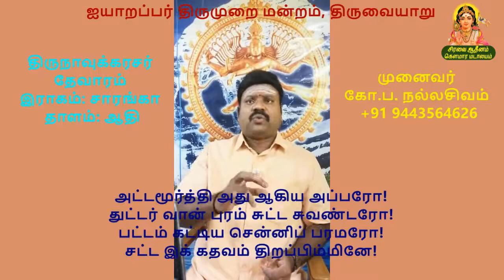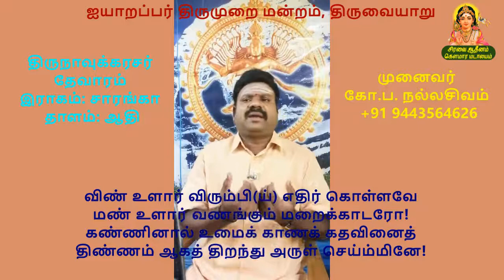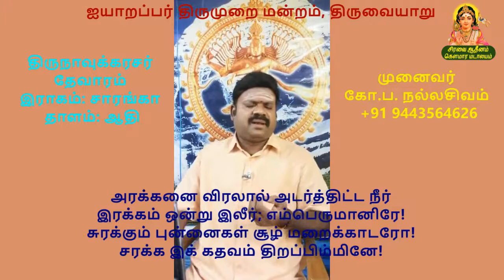பண்ணோடு பயில்வோம் | 5.10 ​பண்ணி னேர்மொழி | ஐந்தாம் திருமுறை | திருமறைக்காடு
திருச்சிற்றம்பலம்
சிரவை ஆதீனம் கௌமார மடாலயம், கோவை
ஐயாறப்பர் திருமுறை மன்றம், திருவையாறு
நம் தமர் ஊரன் இலக்கிய ஆராய்ச்சி மையம்,  சிங்கப்பூர்
இணைந்து வழங்கும்

இணையவழி திருமுறைப் பயிற்சி

பயிற்றுநர்
தமிழிசை ஞானி முனைவர் கோ.ப நல்லசிவம்
பேராசிரியர், தமிழ்ப் பல்கலைக்கழகம், தஞ்சை

பண்ணி னேர்மொழி
  யாளுமை பங்கரோ
மண்ணி னார்வலஞ்
  செய்ம்மறைக் காடரோ
கண்ணி னாலுமைக்
  காணக் கதவினைத்
திண்ண மாகத்
  திறந்தருள் செய்ம்மினே.  1

ஈண்டு செஞ்சடை
  யாகத்துள் ஈசரோ
மூண்ட கார்முகி
  லின்முறிக் கண்டரோ
ஆண்டு கொண்டநீ
  ரேயருள் செய்திடும்
நீண்ட மாக்கத
  வின்வலி நீக்குமே.  2

அட்ட மூர்த்திய
  தாகிய அப்பரோ
துட்டர் வான்புரஞ்
  சுட்ட சுவண்டரோ
பட்டங் கட்டிய
  சென்னிப் பரமரோ
சட்ட விக்கத
  வந்திறப் பிம்மினே.  3

அரிய நான்மறை
  யோதிய நாவரோ
பெரிய வான்புரஞ்
  சுட்ட சுவண்டரோ
விரிகொள் கோவண
  ஆடை விருத்தரோ
பெரிய வான்கத
  வம்பிரி விக்கவே.  4

மலையில் நீடிருக்
  கும்மறைக் காடரோ
கலைகள் வந்திறைஞ்
  சுங்கழ லேத்தரோ
விலையில் மாமணி
  வண்ண வுருவரோ
தொலைவி லாக்கத
  வந்துணை நீக்குமே.  5

பூக்குந் தாழை
  புறணி அருகெலாம்
ஆக்குந் தண்பொழில்
  சூழ்மறைக் காடரோ
ஆர்க்குங் காண்பரி
  யீர்அடி கேள்உமை
நோக்கிக் காணக்
  கதவைத் திறவுமே.  6

வெந்த வெண்பொடிப்
  பூசும் விகிர்தரோ
அந்த மில்லி
  அணிமறைக் காடரோ
எந்தை நீயடி
  யார்வந் திறைஞ்சிட
இந்த மாக்கத
  வம்பிணி நீக்குமே.  7

ஆறு சூடும்
  அணிமறைக் காடரோ
கூறு மாதுமைக்
  கீந்த குழகரோ
ஏற தேறிய
  எம்பெரு மானிந்த
மாறி லாக்கத
  வம்வலி நீக்குமே.  8

சுண்ண வெண்பொடிப்
  பூசுஞ் சுவண்டரோ
பண்ணி யேறுகந்
  தேறும் பரமரோ
அண்ண லாதி
  அணிமறைக் காடரோ
திண்ண மாக்கத
  வந்திறப் பிம்மினே.  9

விண்ணு ளார்விரும்
  பியெதிர் கொள்ளவே
மண்ணு ளார்வணங்
  கும்மறைக் காடரோ
கண்ணி னாலுமைக்
  காணக் கதவினைத்
திண்ண மாகத்
  திறந்தருள் செய்ம்மினே.  10

அரக்க னைவிர
  லாலடர்த் திட்டநீர்
இரக்க மொன்றிலீர்
  எம்பெரு மானிரே
சுரக்கும் புன்னைகள்
  சூழ்மறைக் காடரோ
சரக்க விக்கத
  வந்திறப் பிம்மினே. 11